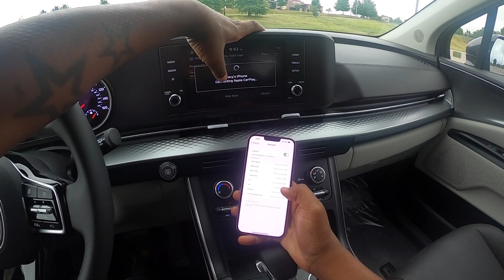2023 Kia Carnival LX (Seat Package) - POV Test Drive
Model: 2023 Kia Carnival LX Seat Package
MSRP: From $34,900
Horsepower: 290 hp
Engine: 3.5 L V6
MPG: 19 city to 26 highway
Towing capacity: 3,500 lbs
Transmission: 8-speed automatic
Driveline: Front-wheel drive
Curb weight: 4,411 lbs
Tire size: P235/65R17
Seating capacity: 7,8
Warranty 5yr/60,000 mi basic, 10yr/100,000 mi power train